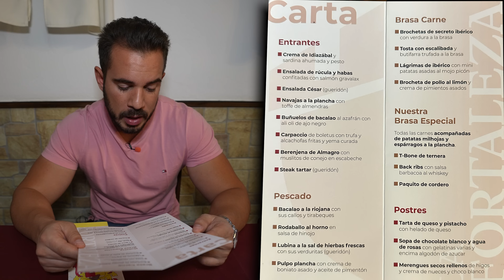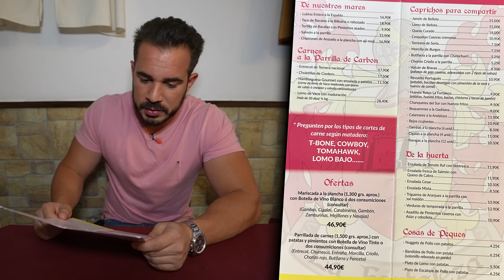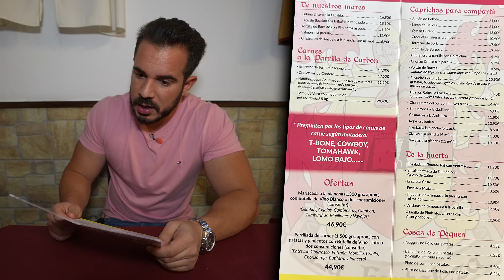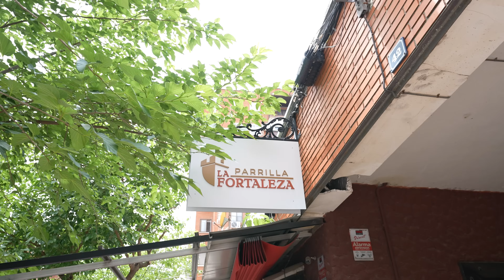Visitando Restaurantes de PESADILLA EN LA COCINA de CHICOTE - LA FORTALEZA - “Me decían qué hacer”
Comiendo en La Fortaleza en Humanes de Madrid, Restaurante al que acudió Alberto Chicote con su equipo de Pesadilla en la Cocina en la Temporada 8.

He tenido el placer de conocer a su dueño Oscar, probar algunos de sus platos (muchos de ellos también les probó Chicote) y posteriormente entrevistarle con preguntas como si hay guión en el programa, como es Alberto Chicote, si ha servido para algo participar en Pesadilla en la Cocina y salir en la tele..

No olvides que tienes más videos de esta saga de Pesadilla en la Cocina ya publicados en el canal.

¿No has visto nunca Pesadilla en la Cocina? Alberto Chicote, con su carisma y experiencia en la cocina, visita restaurantes en crisis en busca de soluciones. Su objetivo es descubrir las razones detrás del fracaso y ayudar a los propietarios y empleados a mejorar en todos los aspectos.

Cuando Chicote llega al restaurante, realiza un análisis exhaustivo de la situación. Observa y prueba la comida, evalúa la limpieza y el estado de la cocina, y se sumerge en la dinámica del negocio. Chicote no teme enfrentarse a los propietarios y al personal, y utiliza su conocimiento y habilidades para identificar los problemas clave.

Una vez que Chicote ha diagnosticado los problemas, trabaja en estrecha colaboración con los propietarios y empleados para implementar soluciones efectivas. Esto implica cambios en el menú, mejoras en la calidad de los ingredientes, optimización de los procesos de cocina, capacitación del personal y mejoras en el servicio al cliente.

Durante el proceso de transformación, Chicote comparte sus conocimientos y técnicas culinarias con el equipo del restaurante. Les enseña cómo preparar platos deliciosos, cómo organizar una cocina eficiente y cómo gestionar adecuadamente el negocio en general.

Además de su enfoque en la cocina, Alberto Chicote también destaca la importancia de la pasión y el compromiso en la industria de la restauración. Anima a los propietarios y empleados a trabajar arduamente y a mantener altos estándares para lograr el éxito.

Al final del programa, Chicote regresa para ver los resultados de su intervención. Muestra a los propietarios y empleados los cambios positivos y cómo han impactado en el negocio. En muchos casos, los restaurantes transformados experimentan un aumento en la clientela, mejoras en sus ganancias y un ambiente renovado de éxito y satisfacción.

En resumen, "Pesadilla en la Cocina" con Alberto Chicote es un programa que no solo se enfoca en la cocina, sino también en la gestión y el trabajo en equipo. Chicote utiliza su experiencia y habilidades para ayudar a los restaurantes a superar sus desafíos y a alcanzar el éxito en la industria de la restauración.